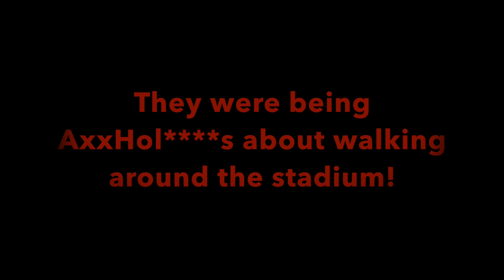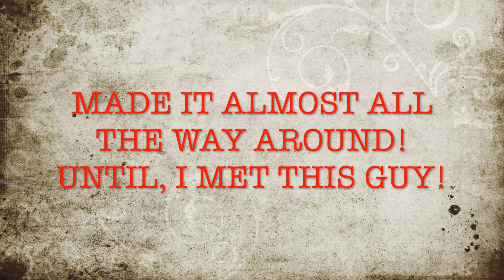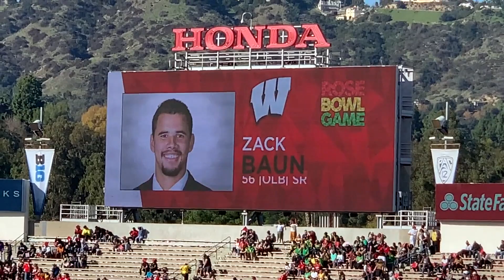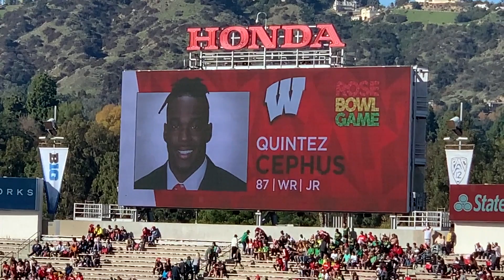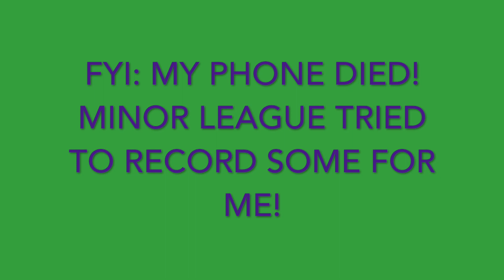2020 Rose Bowl Game Experience! Wisconsin Badgers vs Oregon Ducks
This video is about the 2020 Rose Bowl Game Experience! Wisconsin Badgers vs Oregon Ducks

eBay